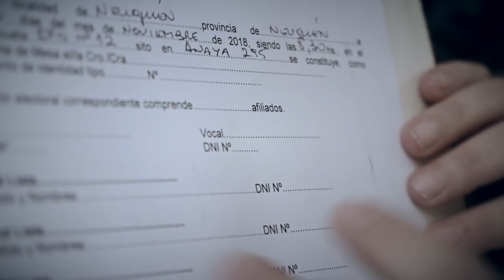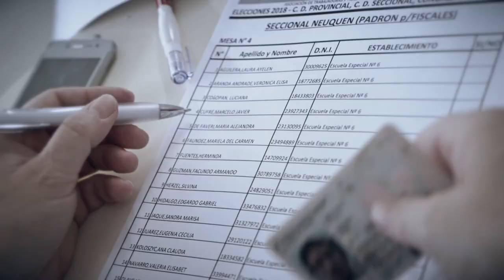13 de noviembre Neuquen apertura